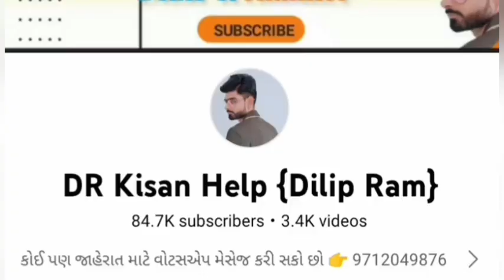Pawertrek 439 ટ્રેકટર વેચવાનું છે, પરેશ ભાઈ: 9726895748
Pawertrek 439 ટ્રેકટર વેચવાનું છે @DRKisanHelp_DilipRam

DR_Kisan_Help_{Dilip_R}
DR_kisan_help{Dilip_R}
 juna tecter vesvana,
Purana tractor Bazar,
 le ves,
tractor price,